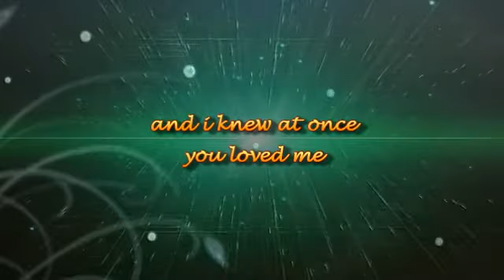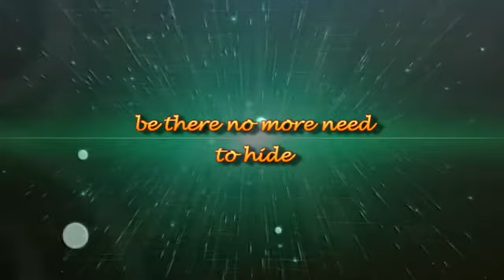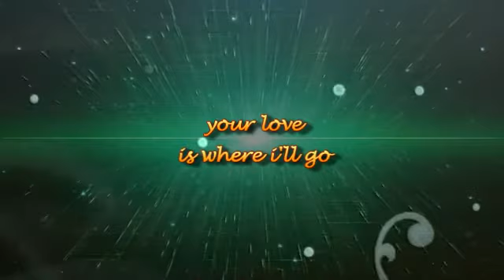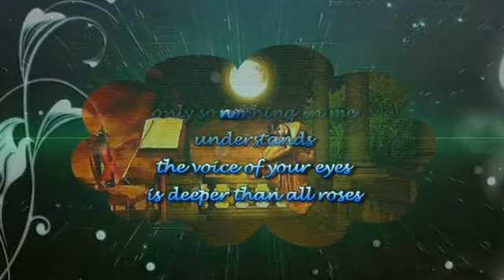The First Time I Loved Forever by Lisa Angelle feat. Ron Pearlman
and if wishes and dreams are merely for children. and if love's a tale for fools, i'll live the dream with you...